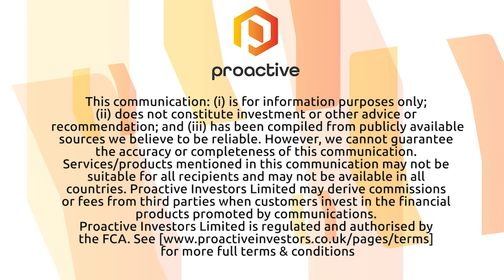Sunstone Metals turns on the money tap with $24 million raise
Sunstone's Malcolm Norris speaks to a $24 million raise to support drilling activity across the company's copper-gold discoveries in Ecuador. The precious and base metals explorer announced a $20 million placement and a share purchase plan to raise up to $4 million, which will buoy exploration at its Bramaderos project to the south and the El Palmar asset in the north. Norris says the funding runway will keep four drill bits spinning and on the hunt for precious and base metal occurrences.